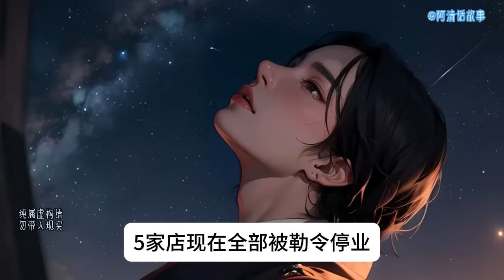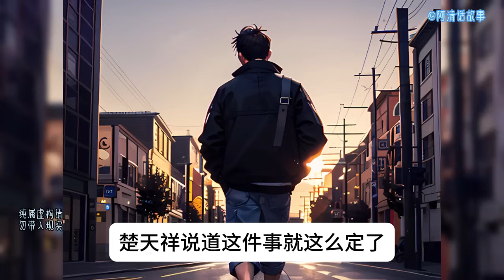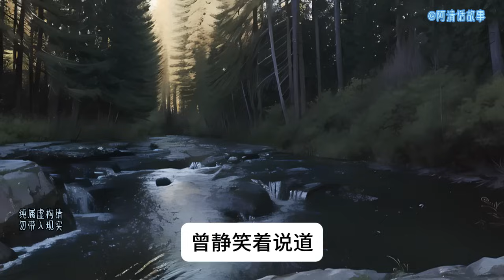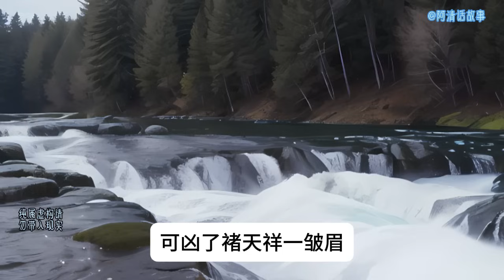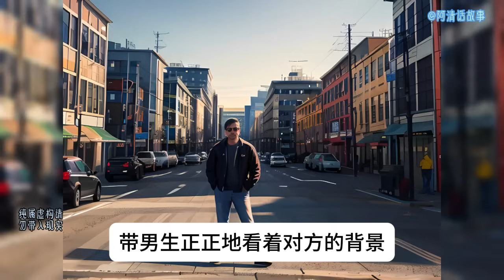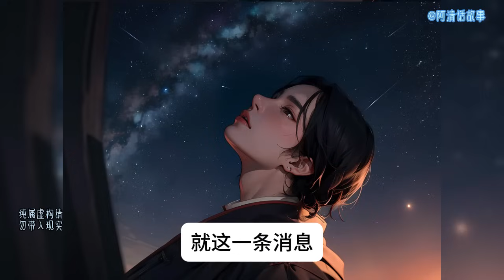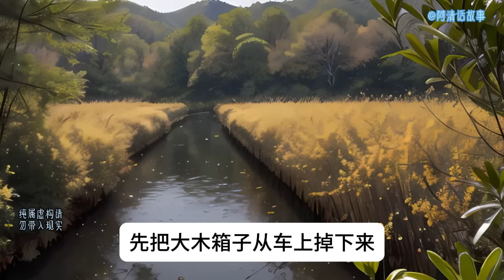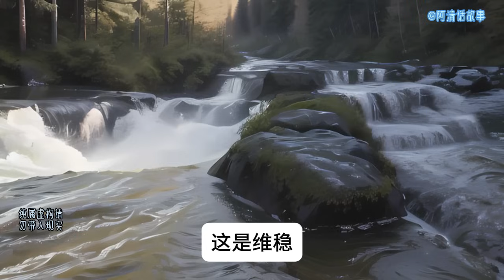少年90 金川市最繁华地段的权力争夺：凤凰集团的崛起与国宾地产的挑战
金川市最繁华地段的权力争夺：凤凰集团的崛起与国宾地产的挑战